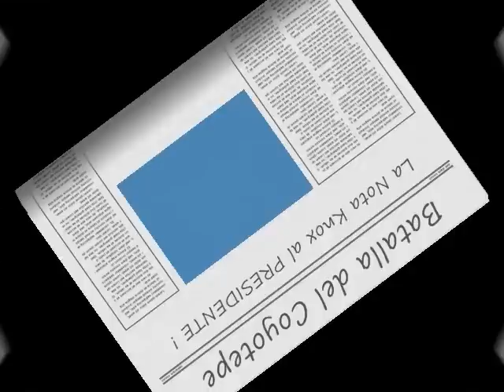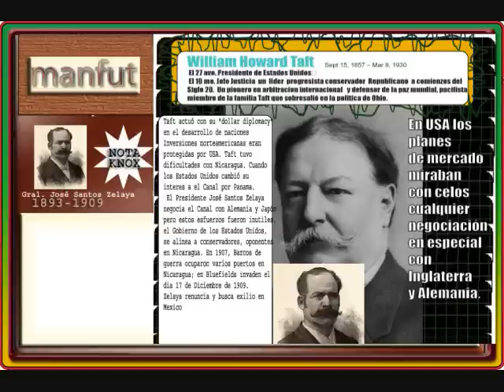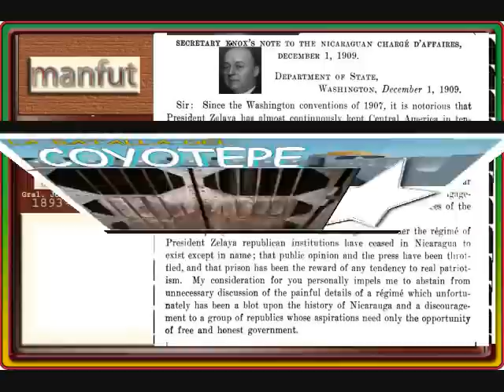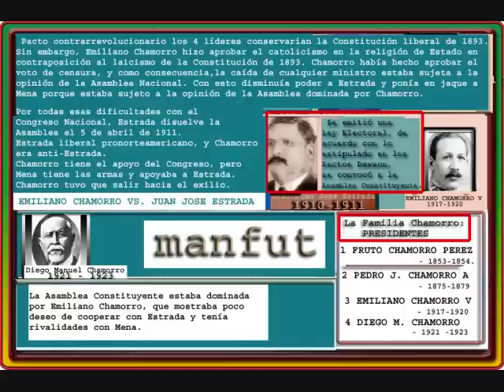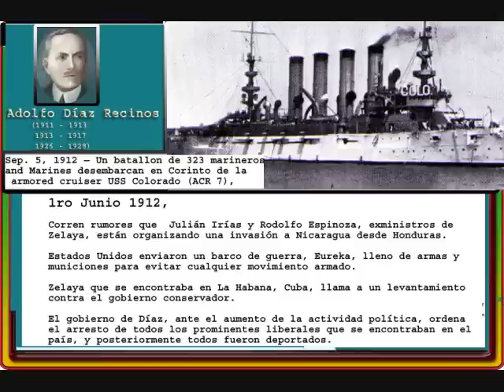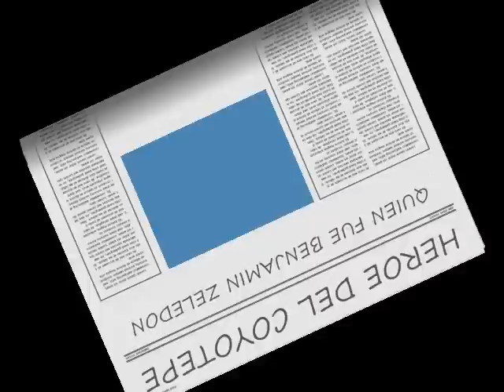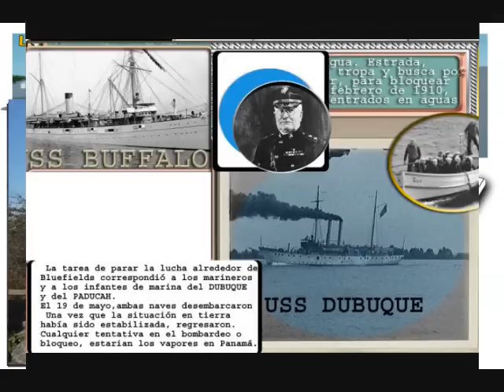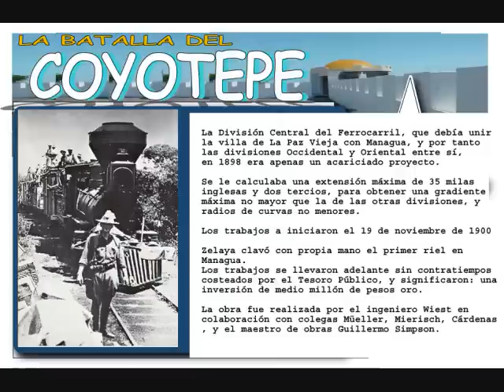Fortaleza de «El Coyotepe» Masaya Nicaragua manfut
El General Benjamín Zeledón luchó contra una fuerza militar conjunta integrada por la Oligarquía conservadora y el imperialismo yanqui, aunque cuantitativamente y cualitativamente el peso mayor de ésta fuerza fué aportada por la armería estadounidense. esta intromisión yanqui fue solicitada y apoyada por los conservadores vende patria Adolfo Díaz y Emiliano Chamorro.

El 12 de septiembre de 1912 desembarcan 2,500 yanquis en nuestro país. El General Zeledón precursor de la lucha antiimperialista de Nicaragua al mando del núcleo principal de sus fuerzas ocupa posiciones en el Cerro el Coyotepe y La Barranca, departamento de Masaya. El resto de las tropas liberales combatían en Carazo y los pueblos aledaños, así como en los departamentos de León y Chinandega.

El 4 de octubre de 1912 se retira hacia Jinotepe, Carazo con la certeza de encontrarse con el resto de las fuerzas liberales en el camino viejo Diriá Nandaime cae herido por balas asesinas disparadas por las fuerzas conservadoras y poco después es asesinado en Catarina. Se dice que su  cadáver
montado sobre una carreta fué exhibido como trofeo de guerra en diversas poblaciones y frente a la ira del pueblo.

El General Zeledón había cumplido 33 años de edad. Un día antes de su muerte escribió una carta a su esposa, Esthercita Ramírez, donde le decía:

"Cada gota de mi sangre derramada en defensa de mi Patria y de su libertad, dará vida a cien nicaraguenses que, como yo, protestarán a balazos el atropello y la tarición de que es actualmente (1912)   VICTIMA NUESTRA HERMOSA PERO INFORTUNADA NICARAGUA"